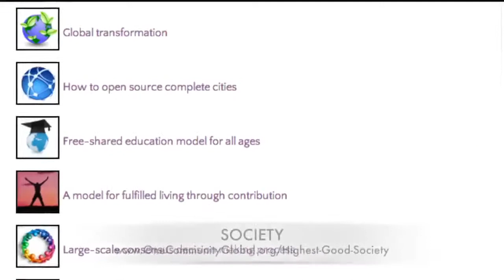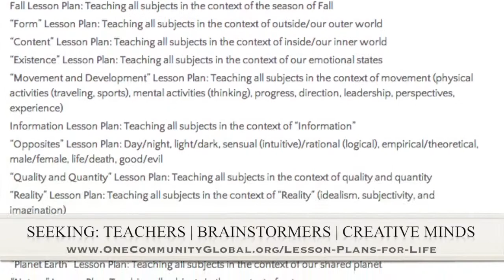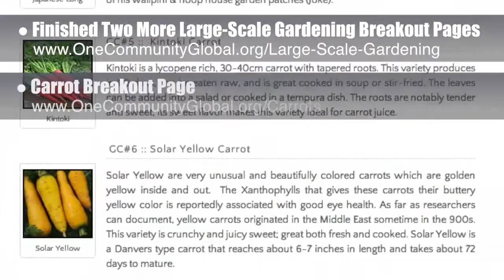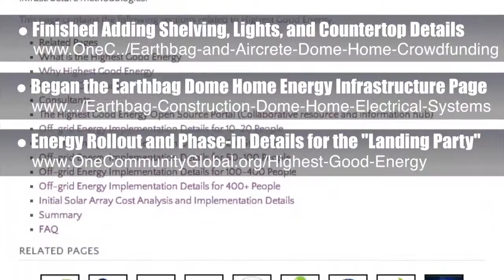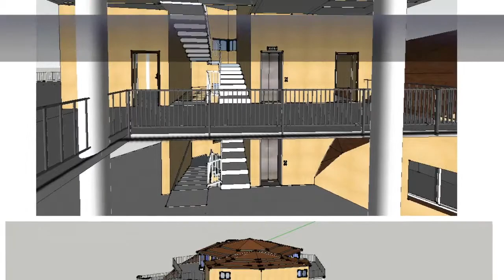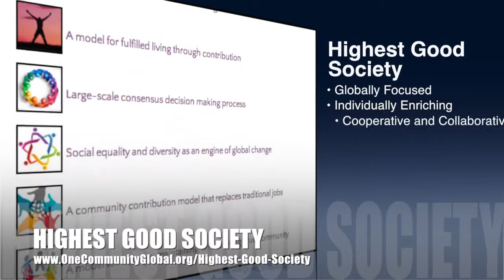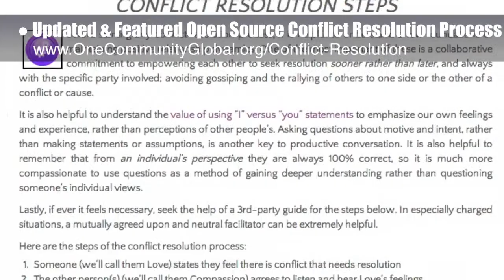One Community Weekly Progress Update #82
​Complete Global Regeneration | Regenerative Living | Building a Better World | Restoring Balance | Living in Harmony | Highest Good Creation | Highest Good Living | Comprehensive World Rebuilding Strategy | One Community | Weekly Progress Update #82

COMPLETE GLOBAL REGENERATION INTRO: @1:00
COMPLETE GLOBAL REGENERATION SUMMARY: @7:35

We are open source and free-sharing do-it-yourself designs for these areas first:
FOOD: